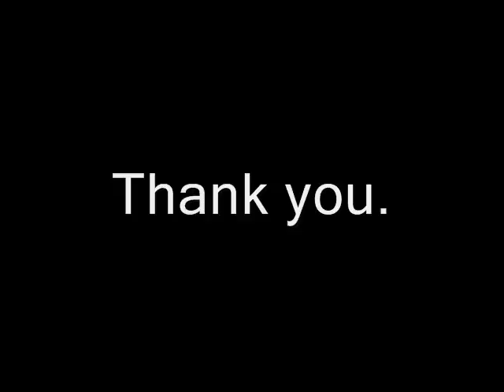Cristiano Ronaldo 07/08. skills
pictures and movies.
arsenal videos= arsenal:the suckers

by. anders, øystein